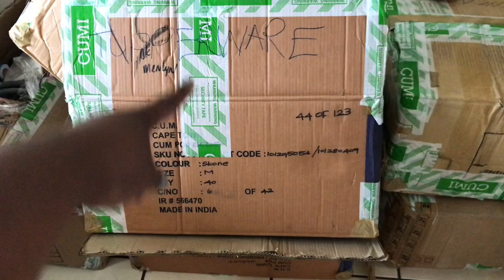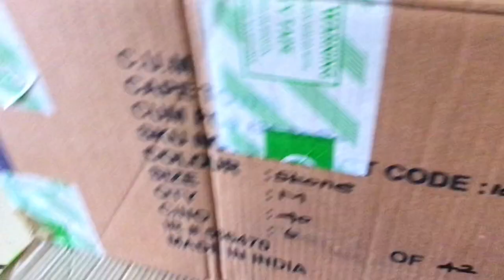VLOG : Move in with me + Unboxing | South African YouTuber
Heeey My Wednesday Kings & Queens crown 👑

On this week’s video, I basically take you through my moving in process. I am so happy for this new beginning and I have been embracing it, I am so happy with what God is doing for me and I am so honoured to share this journey with you guys.